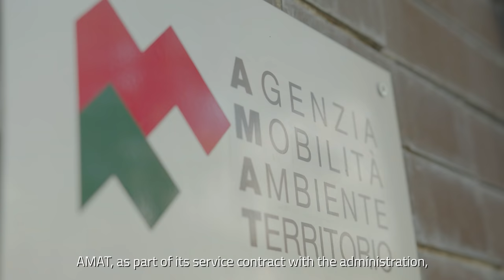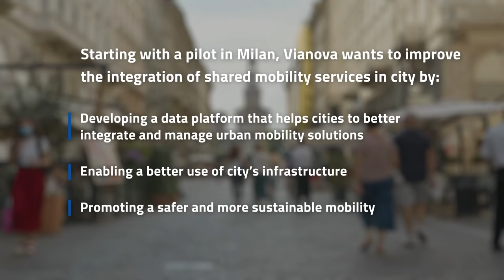How might this platform enhance shared mobility in Europe? | With Thibaud Febvre, Valentino Sevino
Register now to our free online course 'Demystifying Shared Mobility'

Vianova, a Paris-based tech company founded in 2018, created a centralised digital platform to improve access to all the cities shared mobility services, such as bicycles, e-scooters, mopeds and shared cars. Part of the EIT Urban Mobility Accelerator and the EIT Urban Mobility GoGlobal programmes, Vianova has joined forces with Milan’s Mobility and Environment Agency (AMAT) to implement a pilot in Milan and, thanks to the platform, analyse, supervise and enhance the integration and usage of shared mobility services in the Italian city.

This video is offered by the EIT Urban Mobility Academy WebTV, with Thibaud Febvre - Co-Founder and COO of Vianova - and Valentino Sevino - Mobility Planning Area Director at AMAT.